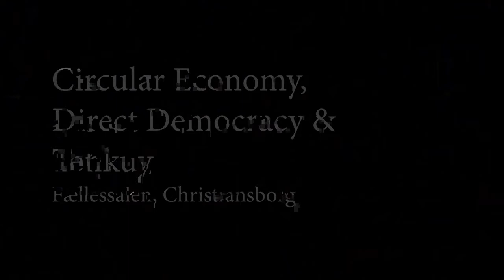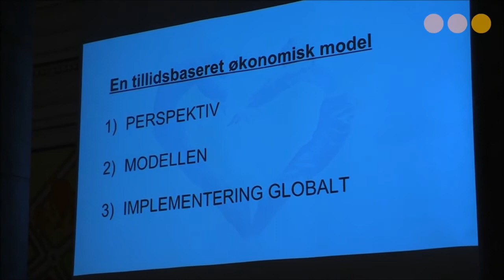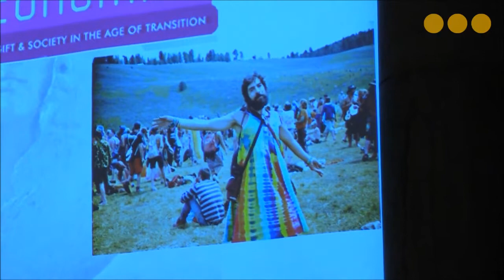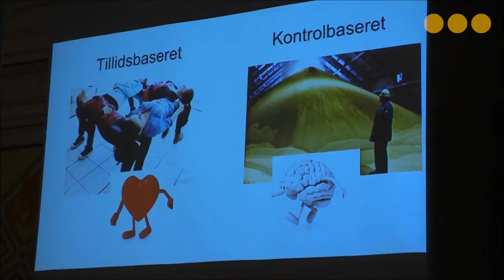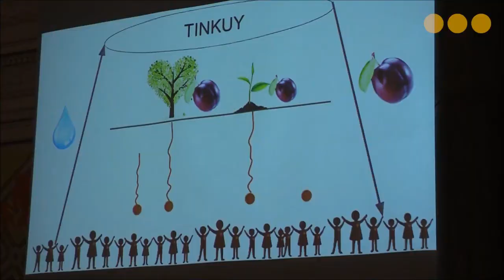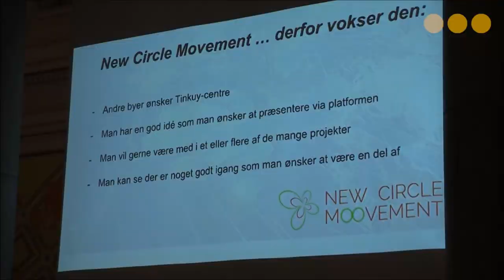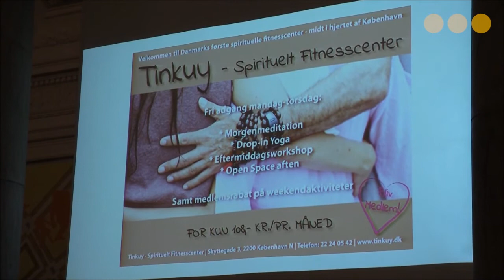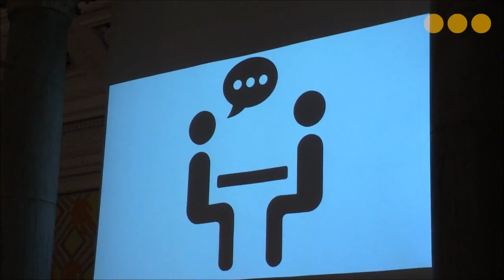Direct democracy & Circular economy (with english subtitles)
TIP: Set subtitles size to 150% (by clicking settings/ subtitles/ Other)

Presentation in the danish parlament about a selforganizing and open source model for a sustainable economy.

For open source programmers who wish to contribute to the system (or create something like it), here is the link to the code

The presentation was held on Nov 28th 2017, supported by four danish banks and the political party the Alternative

Thank you to the TV-station CATV who recorded the first part and to Øivind Weingaarde for recording and editing sound. The second half with the questions & answers can be found as a sound recording on this